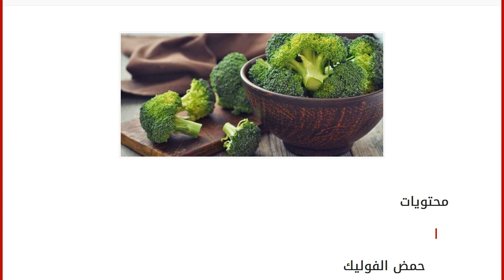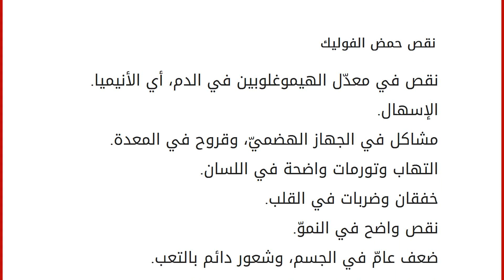زيادة حمض الفوليك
محتويات
١ حمض الفوليك
٢ مصادر حمض الفوليك
٣ أعراض زيادة حمض الفوليك
٤ حالات تتطلب زيادة حمض الفوليك
٥ نقص حمض الفوليك حمض الفوليك
يعتبرُ حمض الفوليك أو كما يُسمّى علمياً بFolic acid، أحدَ الأحماض الأساسيّة التي يجب توافرها بكميّات مناسبة ومعتدلة في جسم الإنسان، من كلا الجنسين وفي مختلف المراحل العمريّة، ويتسبّبُ نقصه في العديد من المشكلات الصّحية والمضاعفات الخطيرة التي تهدد استقرار الإنسان وبقاءه، وتحتاج المرأة الحامل بشكل خاصّ لكميّات استثنائية من هذا الحمض، لضمانِ قوّتها خلال مراحل الحمل المختلفة، لضمان ولادة الجنين بصّحة جيّدة دونَ أيّة تشوّهات خُلقيّة. يعتبرُ حمض الفوليك أحدَ الفيتامينات التي تندرج تحت قائمة فيتامين ب الثمانية، ويعد أساساً لبناء خلايا الجسم الجديدة والتخلص من التالف منها، بما في ذلك بناء الخلايا الخاصّة بكلّ من النخاع، والدماغ، والأعضاء، والبشرة، والعظام، ويجدرُ بالذك